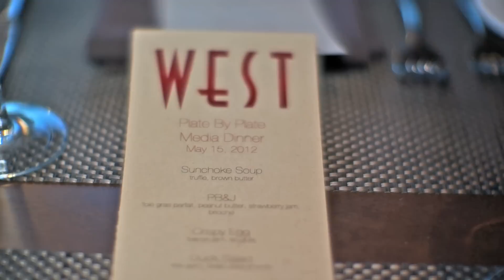Plate by Plate Showcase (2012) - West Restaurant & Lounge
PbP Los Angeles will be showcasing a series of restaurants that will be participating at the Plate by Plate event this August 4th 2012.  This will be the first of many installments to be posted online in anticipation for the event so please check it out and save the date for Plate by Plate!